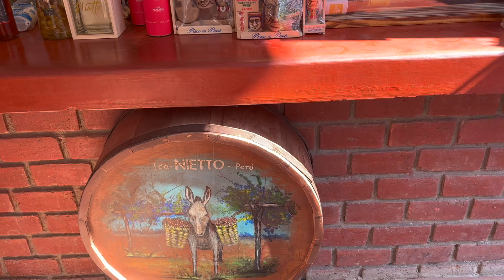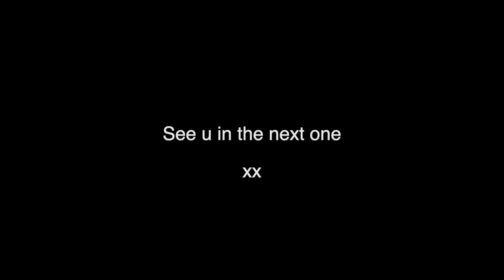travel diaries | PERU: sandboarding, sea lions, & sunsets..etc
@jenfrancisangela on tiktok & instagram